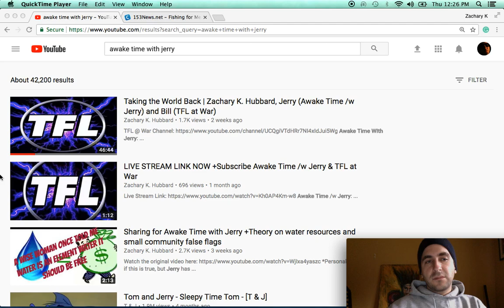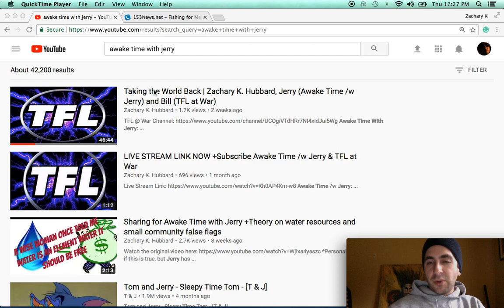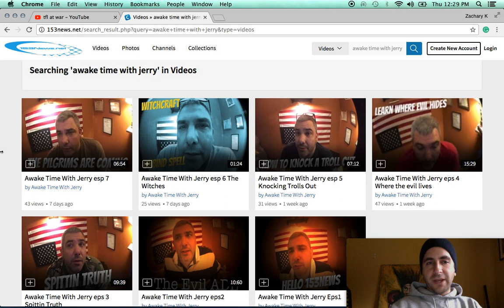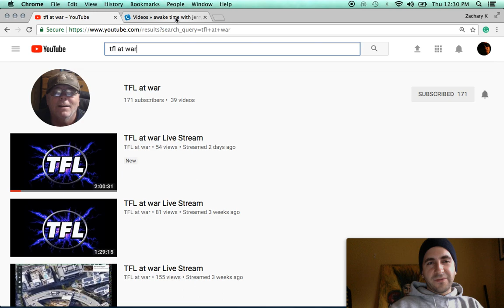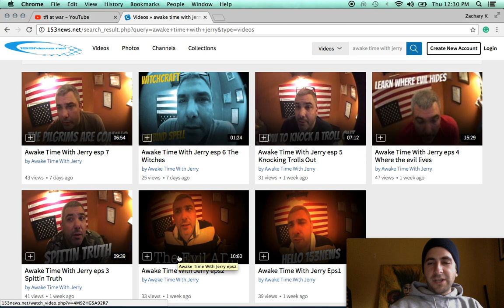Awake Time With Jerry's December 14 Sandy Hook rally +153news net